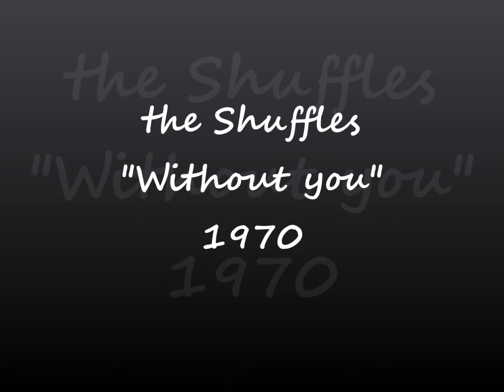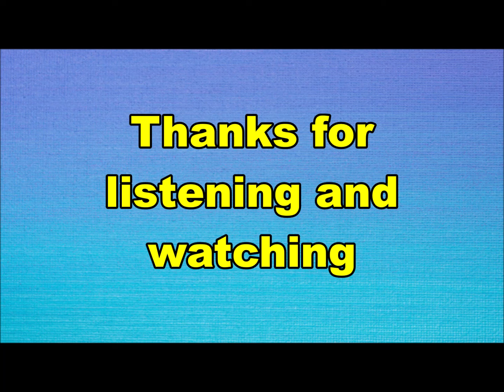the Shuffles - Without you (Nederbeat / pop) | (Rosmalen) 1970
the Shuffles uit Rosmalen met "Without you" (CBS 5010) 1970

Bezetting:
Albert Westerlaken aka Albert West
Hans van Liempt
Jan van Crey
Henk vd Heuvel